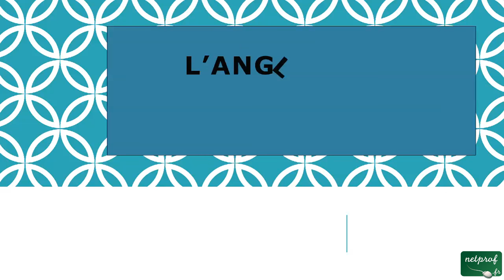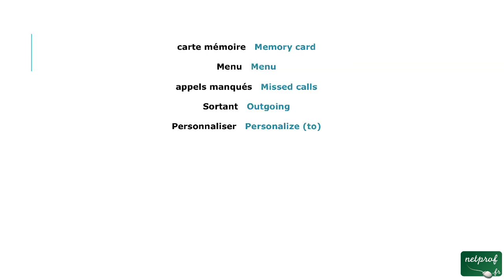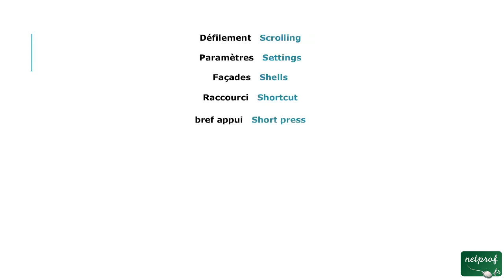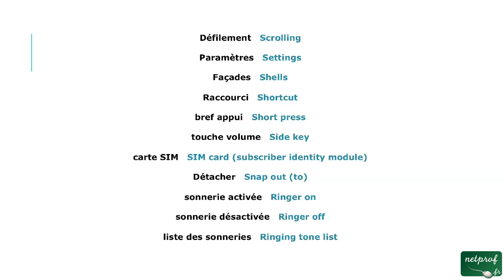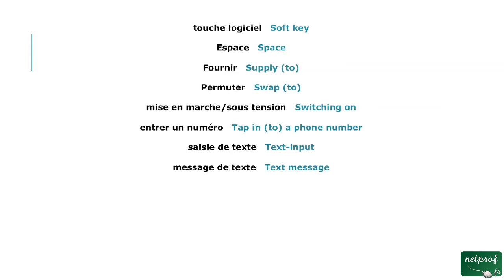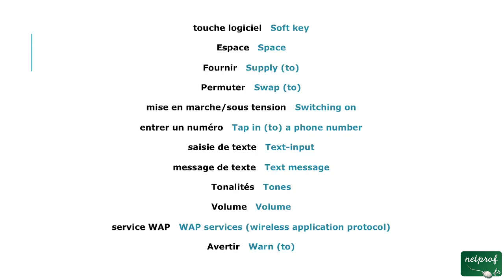43 - septième Lexique (anglais telephone)